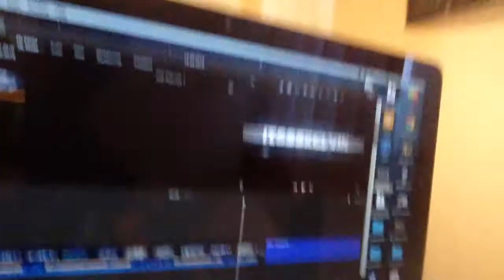A New Chapter Begins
Songs:
You And Me - Distrion & Electro-Light (feat. Ke'nekt)